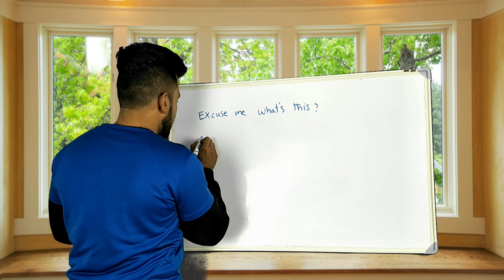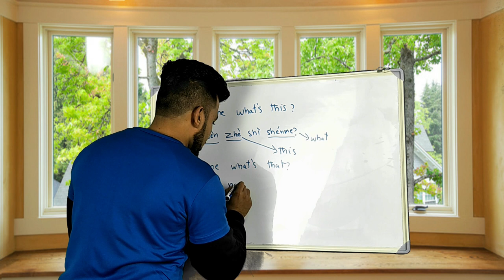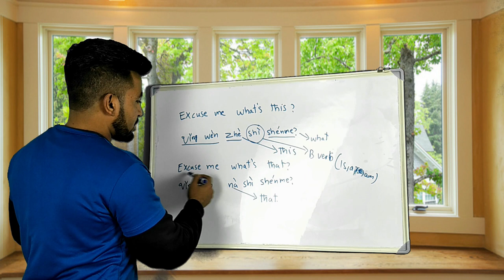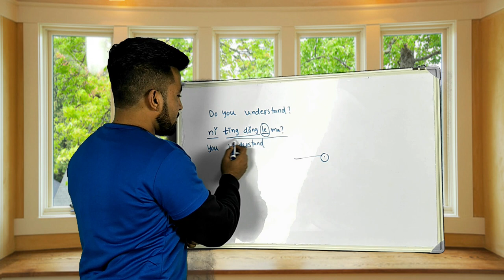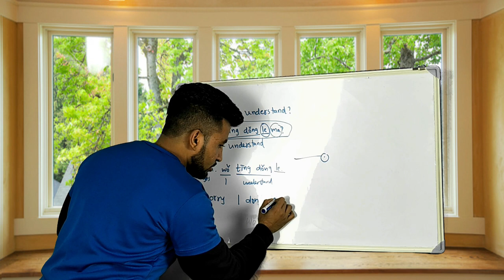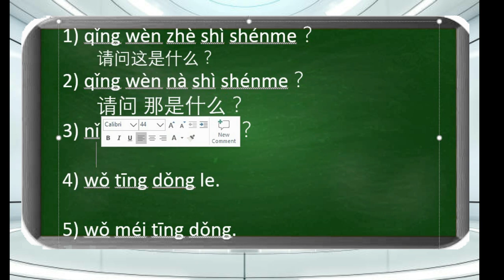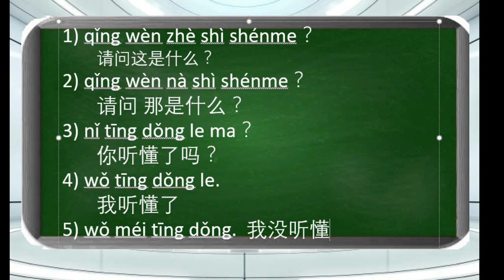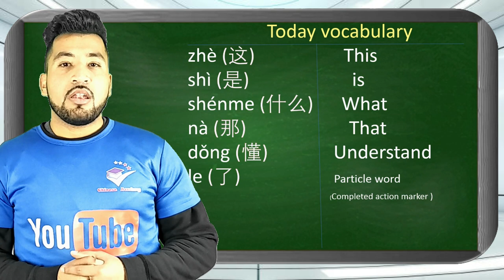Basic Chinese For Beginners | More Useful Expressions In Chinese | Lesson 06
Welcome To Lesson 06 Of Basic Chinese Course For Beginners. In This Lesson We Will learn More Useful Expressions In Chinese.

Previous Uploads

Daily Greetings In Chinese For Beginners How To Learn Chinese For Free Lesson 04 Daily Greetings